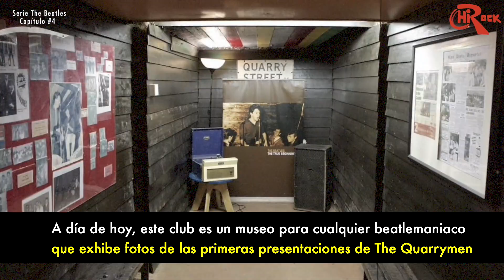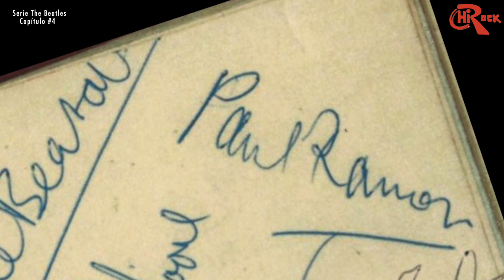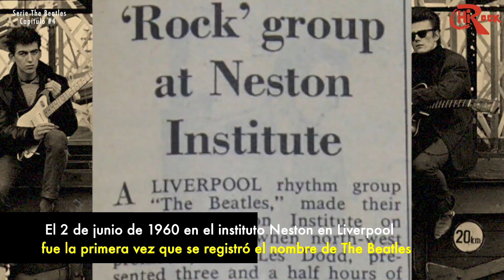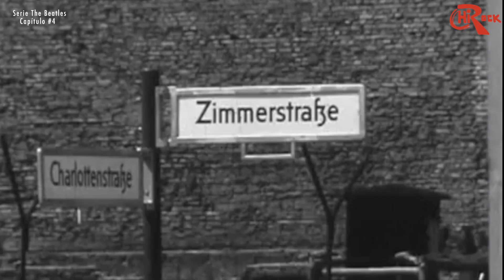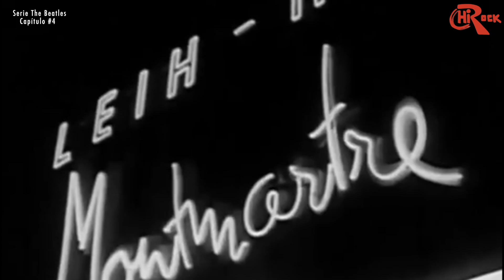Serie The Beatles | Cap 4: EL CLUB CASBAH DE PETE BEST Y SU VIAJE A ESCOCIA // Hi Rock!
En 1959 con Paul McCartney, George Harrison y Stuart Sutcliffe The Quarrymen iban poco a poco encontrando su formación definitiva, sin embargo el futuro les guardaba una gran sorpresa: la llegada de Pete Best, su primer baterista oficial y su primera gira fuera de Liverpool en Escocia acompañando a Johnny Gentle. Acompáñanos a conocer la historia del Club Casbah de Mona Best, la llegada de Allan Williams y Larry Parnes, Pete Best, Hamburgo y el origen del mítico nombre The Beatles.

Índice:
00:00 Introducción
00:54 El Club Casbah
03:07 Allan Williams y Larry Parnes
03:46 Origen del mítico nombre The Beatles
04:27 Audición con Larry Parnes
05:12 Viaje a Escocia con Johnny Gentle
07:17 De vuelta a Liverpool
08:11 Pete Best se integra a The Quarrymen
08:46 Hamburgo, el próximo destino

ESTA ES UNA SERIE ORIGINAL Y EXCLUSIVA DE HI ROCK! ®